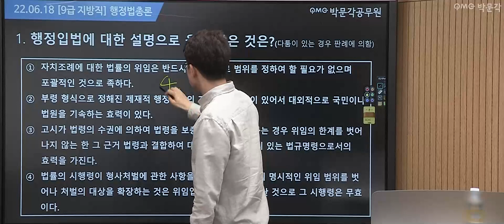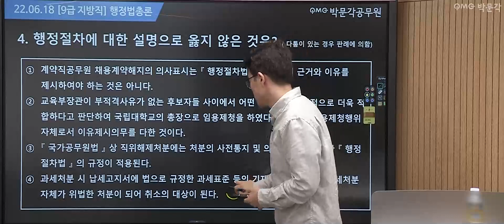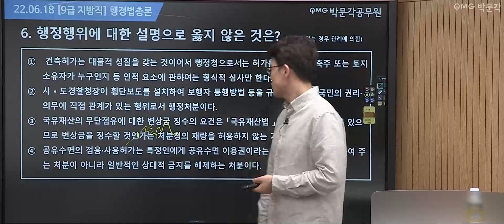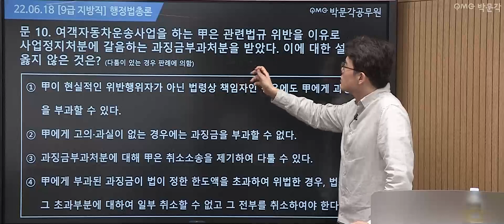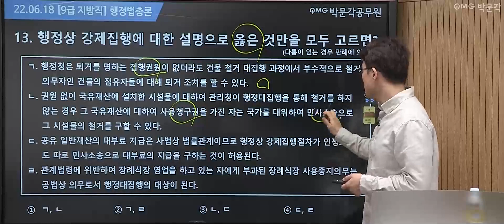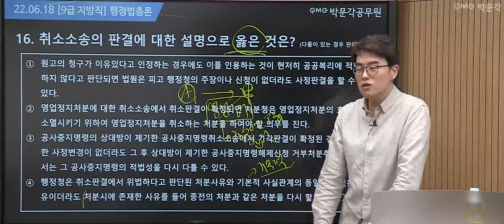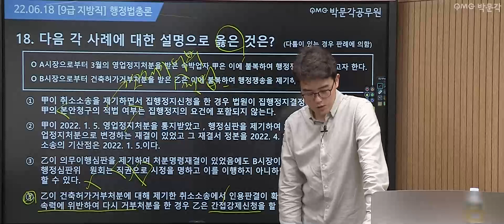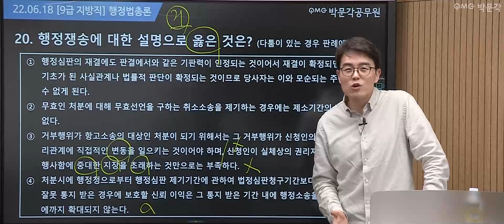[2022년 9급 지방직/서울시 해설강의] 공무원 행정법 총평 및 해설강의 | 유대웅 행정법 | 박문각공무원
💖2022년  9급 지방직/서울시 해설강의💖
우리 공시생 여러분들 모두 애쓰셨습니다!
공무원행정법 유대웅 교수님의 해설강의 영상입니다.

00:00 2022년 9급 지방직 서울시 필기시험 총평
02:35 행정법 문항별 해설강의 및 정답 안내